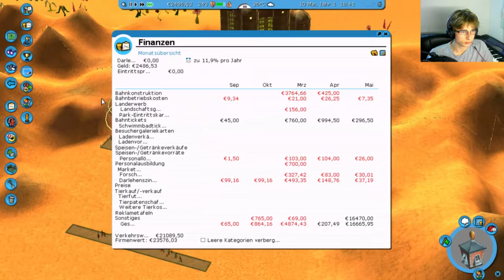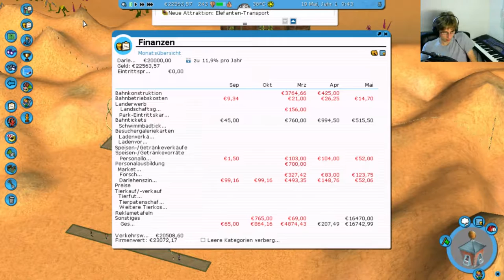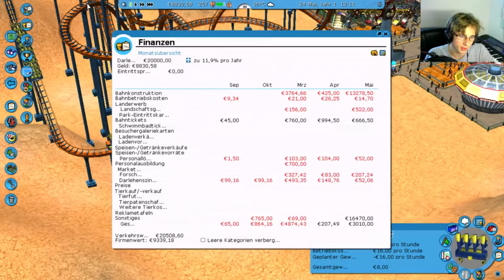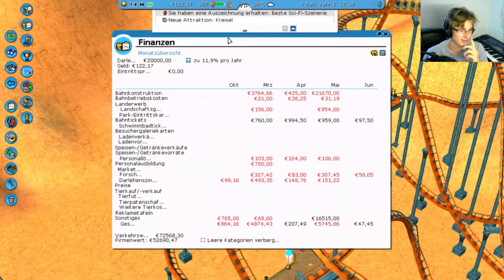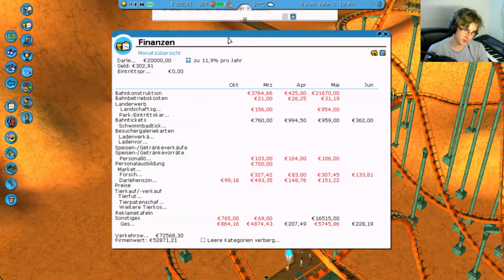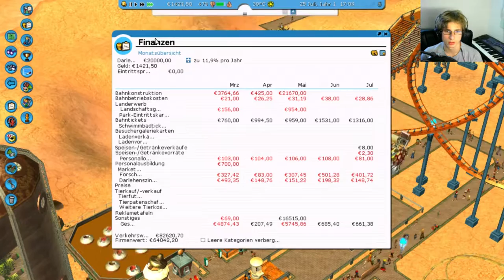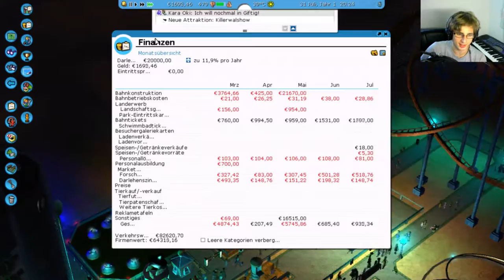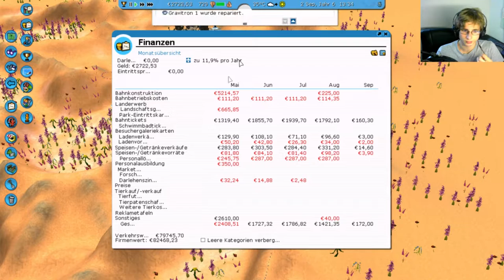RCT3 #24 | Komische äh Kosmische Felsen | Richart von Geli